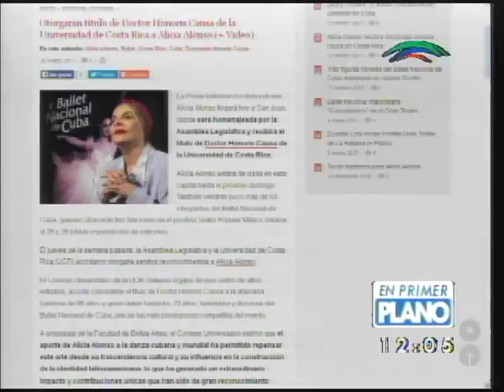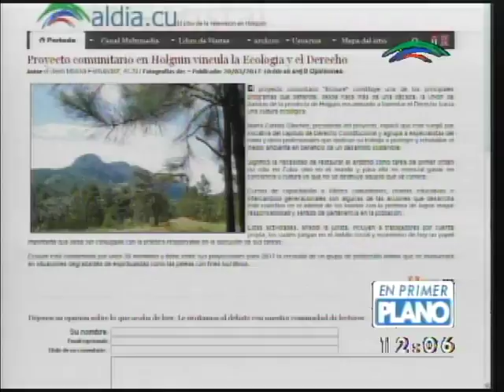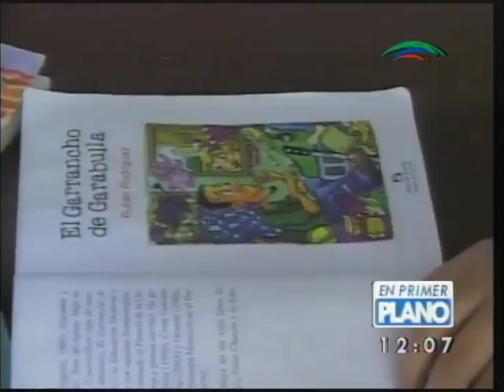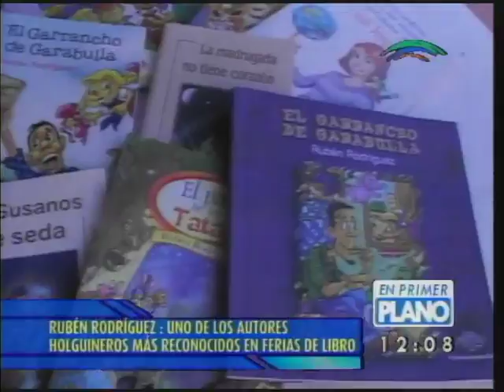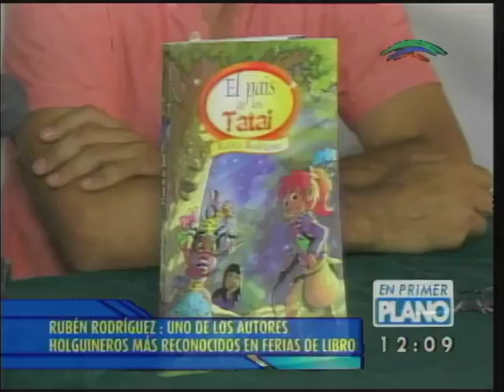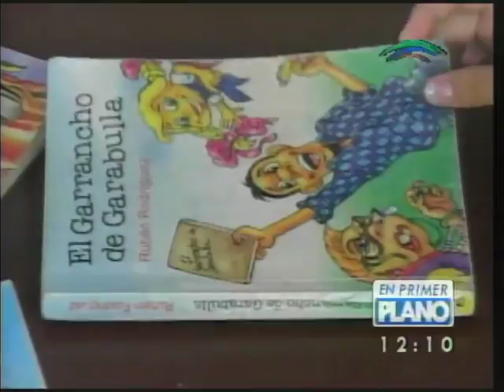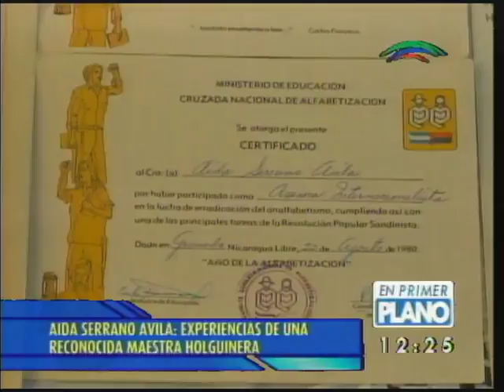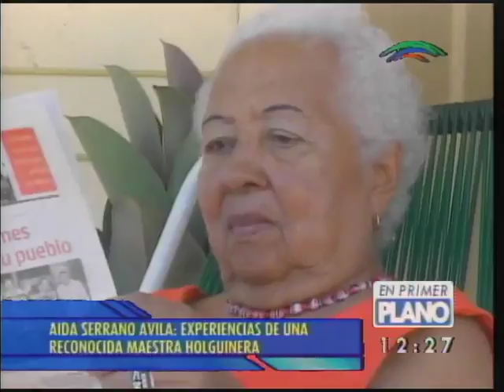En 1er Plano - 20 de marzo